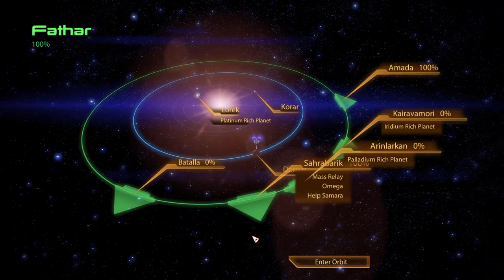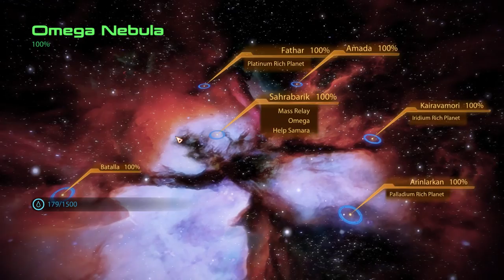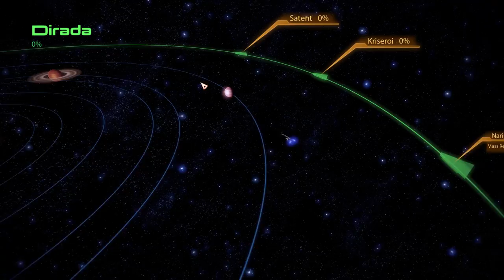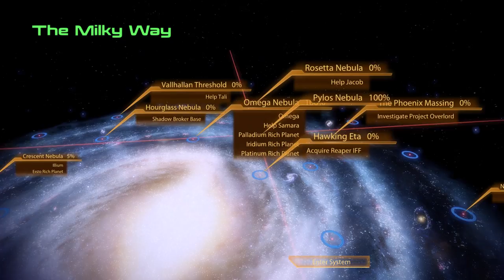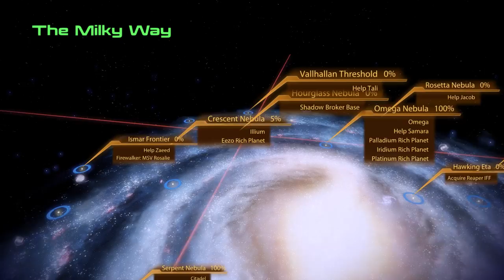Let's Play Mass Effect 2 - Part 34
what the hell, pat